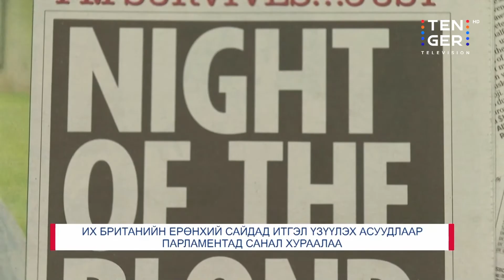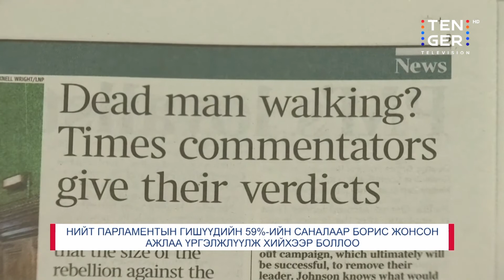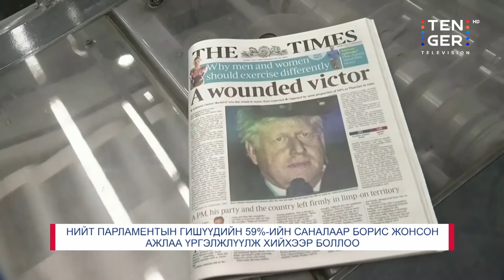Их Британийн Ерөнхий сайд Борис Жонсон "арай гэж" суудалдаа үлдлээ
Brexit буюу Их Британийн Европын холбооноос гарсан явдал болон хөл хорионы үеэр үдэшлэг зохион байгуулсан гэх мэт асуудлуудаараа Их Британийн Ерөнхий сайд Борис Жонсон олон нийтийн дунд нэр хүндээ ихээхэн унагасан.

Тэгвэл түүнд итгэл хүлээлгэх эсэх, цаашлаад улс төрийн ирээдүйг нь шийдэх тал дээр тус улсын парламент санал хураасан. Үр дүнд нь гишүүдийн 59 хувийн саналаар Ерөнхий сайд суудлаа хадгалж чадлаа.